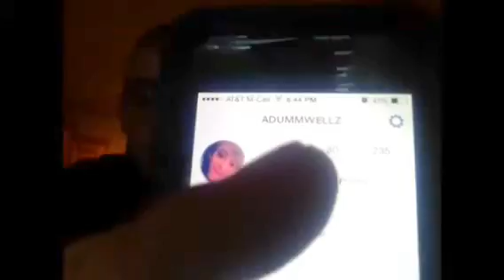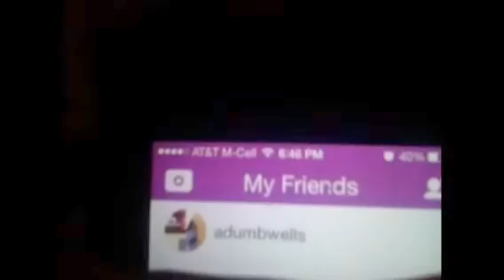S1E4 "Homework!!!...and then there's me"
This video is me trying to do an assignment for principles of law.